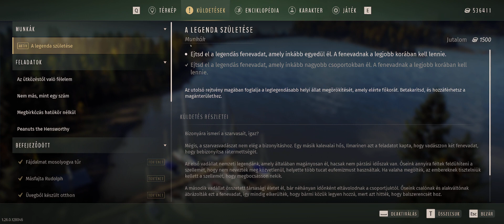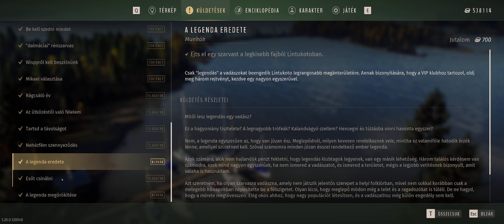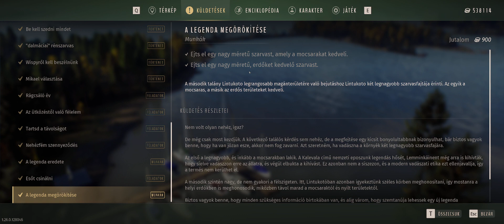Pampalini próbálkozik. :) ( Hungarian language / Magyar nyelvű)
1. rész